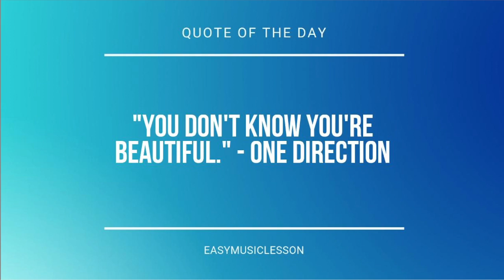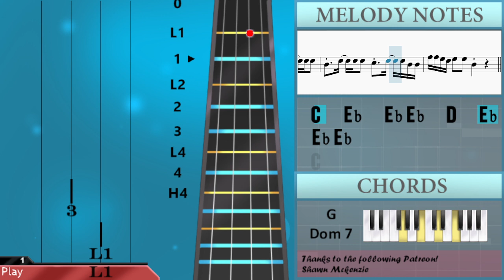How to play To X by Taeyeon on Viola (Tutorial)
Comment and let us know how the videos have helped you. It keeps us going! :)The easiest way to learn how to play To X by Taeyeon on the viola. It's a viola tutorial for To X by Taeyeon.

EasyViolaLesson teaches you to play the your favorite instrument, through easy and simple animation so that you too can learn how to play To X by Taeyeon on the viola easily. A viola tutorial with visual animation graphic.

Chords of Viola arrangement:
Ab Maj   G Dom 7   C Min 7   F Dom 7   Ab Maj   G Dom 7   C Min 7
B Dim   Bb Maj   Eb Maj   Ab Maj   G Dom 7   C Min 7   F Dom 7
Ab Maj   G Dom 7   C Min 7   Ab Maj   G Dom 7   C Min 7   F Dom 7
Ab Maj   G Dom 7   C Min 7   B Dim   Bb Maj   Eb Maj   Ab Maj
G Dom 7   C Min 7   F Dom 7   Ab Maj   G Dom 7   C Min 7   B Dim
Bb Maj   Eb Maj   Ab Maj   G Dom 7   C Min 7   F Dom 7   Ab Maj
G Dom 7   C Min 7   Ab Maj   G Dom 7   C Min 7   F Dom 7   Ab Maj
G Dom 7   C Min 7   B Dim   Bb Maj   Eb Maj   Ab Maj   G Dom 7
C Min 7   F Dom 7   Ab Maj   G Dom 7   C Min 7   B Dim   Bb Maj
Eb Maj   Ab Maj   G Dom 7   C Min 7   F Dom 7   Ab Maj   G Dom 7
G Dom 7   C Min 7   F Dom 7   Ab Maj   G Dom 7   C Min 7   F Dom 7
F Dom 7   Ab Maj   G Dom 7   C Min 7   B Dim   Bb Maj   Eb Maj
Ab Maj   G Dom 7

Melody notes of Viola:
Eb4 C4 Eb4   Eb4 C4 Eb4   G3   Eb4 C4 Eb4   Eb4   C4 Bb3
Eb4   Eb4 F4 G4   Eb4   C4 Bb3       Eb4 C4
Eb4   C4 Bb3 Eb4   C4 Bb3 Eb4 C4 Eb4 C4 Eb4   C4 Bb3
Eb4 Eb4 Eb4 F4 G4   Eb4   F4   C4   G4 Bb4 G4 C5
Bb4 C5 G4       G4 Bb4 Ab4 G4 G4 G4
F4 Eb4               G4 Bb4 G4 C5
F4 Eb4   Eb4   G4   C4 Eb4 C4 Eb4
G4     Eb4 C4 Eb4   G3     Eb4 C4 Eb4
G4   Eb4 Eb4 Eb4   F4   F4   C4 Eb4 C4 Eb4
G4     Eb4 C4 Eb4 Eb4 G3         C4 C4
C4 G4 F4 Eb4 F4 Eb4 F4   C4     Eb4 Eb4 Eb4
G4   Eb4 C4 Eb4   F4   F4     Eb4 C4 Eb4
G4     Eb4 C4 Eb4   G3         C4 C4
G4 G4 F4 Eb4 F4   F4   C4   Eb4   Eb4 Eb4
F4 Eb4       G4   G4 F4   G4 Bb4 G4 C5
C4   Eb4   Eb4 Eb4   D4   Eb4   Eb4 Eb4
C4                   Eb4   Eb4 Eb4
C4   Eb4   Eb4 Eb4   D4   Eb4   Eb4 C4 C4
G4 G4 F4 Eb4 F4   F4   C4
Bb4     Ab4 G4 Ab4
G4                         Eb4
G4                 Bb4       C